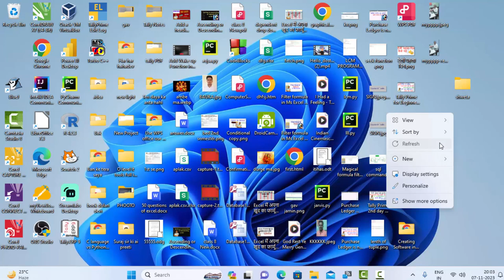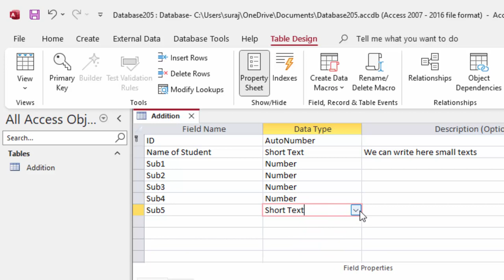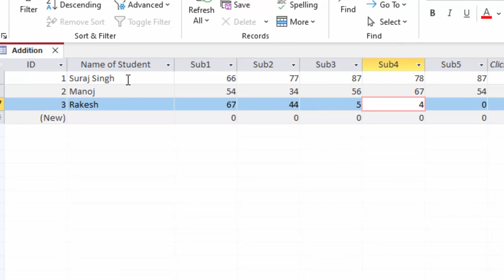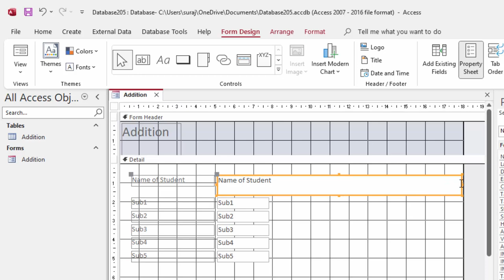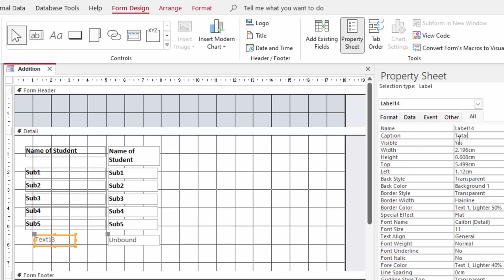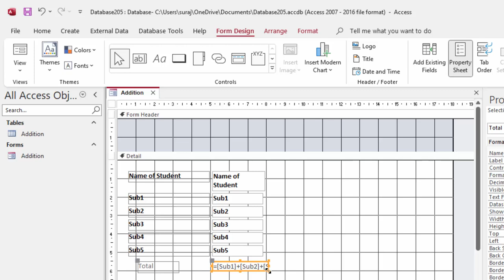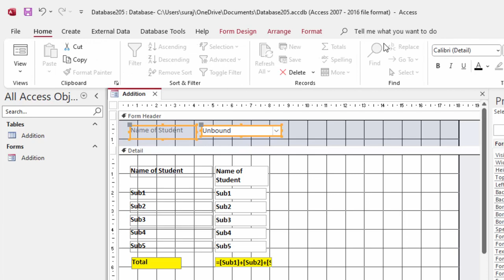How to calculate in Form view in Microsoft Access in hindi@COMPUTEREXCELSOLUTION